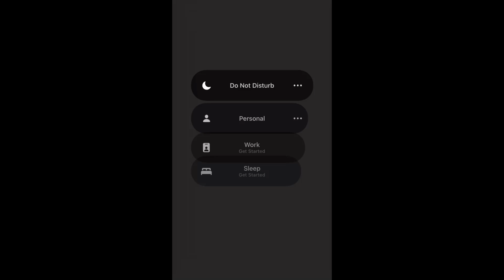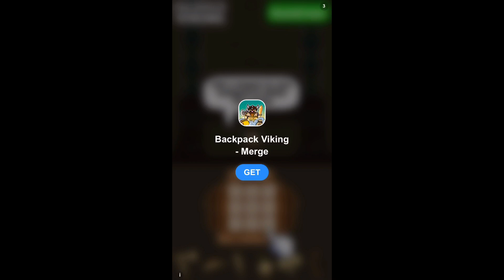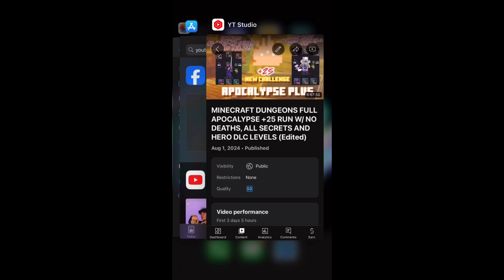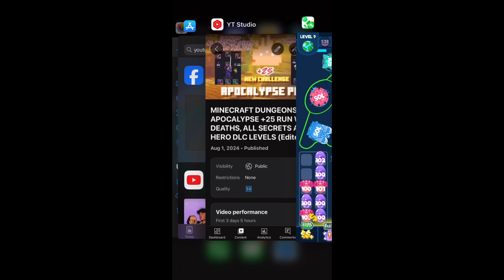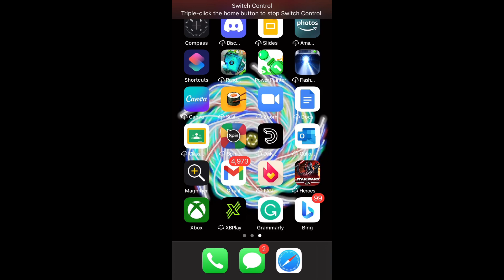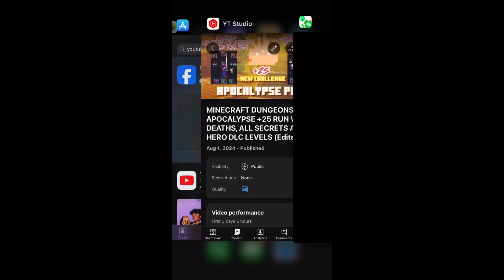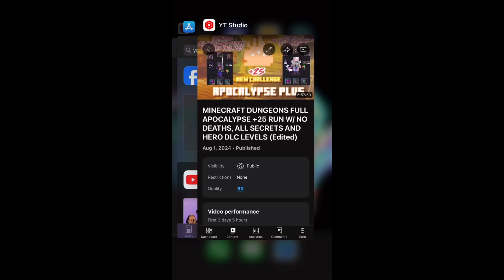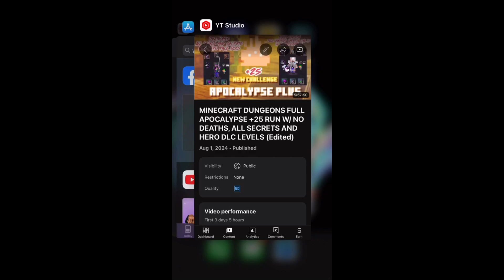Thirty-Fifth Gameplay of Power Painter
A lot ads we’re watched in this vid…. ;-; (just infinite ♾)